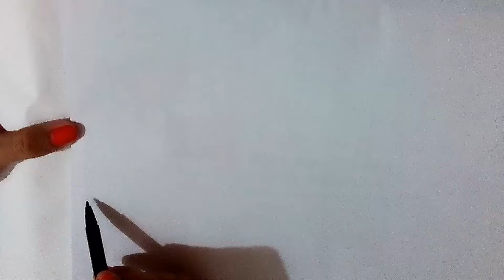How to draw a landscape ? Draw easy natural scene | Scenery drawing for kids and beginners | its art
Hi , in this video we have tried to teach easiest way to draw a landscape/natural scene/scenery. Its very easy and wonderful. I still remember the days of my childhood when we were drawing only landscapes in our class of drawing. I hope you all will like this video.

If you are new in youtube and want to find some creative and useful content for you or your kids , you can find some most useful videos by searching following words on youtube :